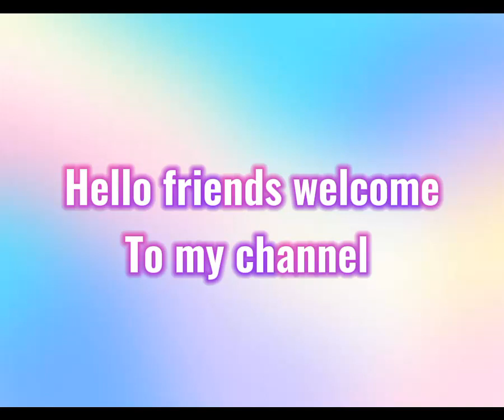Blackpink vs cute girl